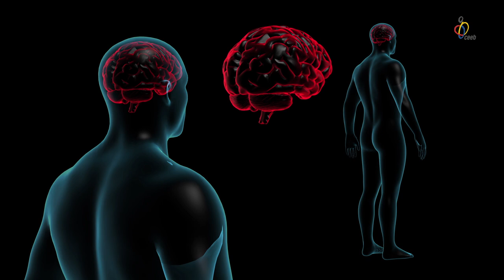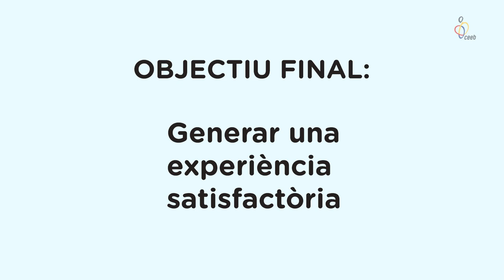Joves i XXSS. Capítol 2. Les XXSS des de la neurociència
Ens proposem conèixer els aspectes científics que, irreversiblement, expliquen el marc de relació amb les XXSS des del nostre cervell.

El Consell de l'Esport Escolar de Barcelona (CEEB), com a entitat implicada en el procés formatiu dels nens, nenes i joves de la ciutat, i conscient de la presa de consciència i treball d'anàlisi del seu entorn respecte a l´ús de les XXSS per part dels nostres fills i filles, i en tant creador de continguts de manera regular en aquests canals, ha volgut oferir a tots i totes un seguit de recursos per gestionar més eficaçment, de manera més responsable i empoderada, la relació amb aquest nou "agent" que representen les XXSS. El CEEB, des de la seva vocació formativa integral i també amb la seva voluntat socialment transformadora, presenta aquesta sèrie de 7 capítols "Els joves i les XXSS", que vol oferir context, proposar pautes i plantejar recursos per tal que uns i altres, menors i adults, puguem reflexionar primer i actuar després davant d'aquest nou i abassegador fenomen comunicatiu. I ho hem fet documentant-nos a múltiples fons de confiança (col·legis professionals, universitat, ISSOK Institute, PRPS, psicòlegs i pedagogs).